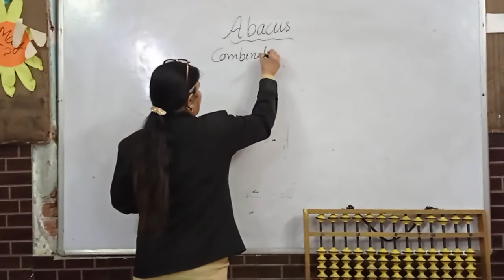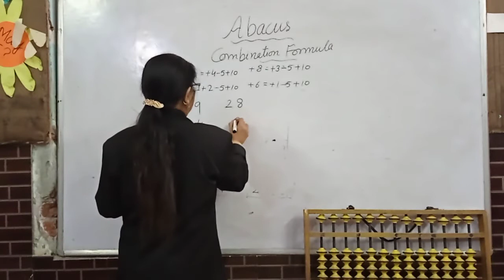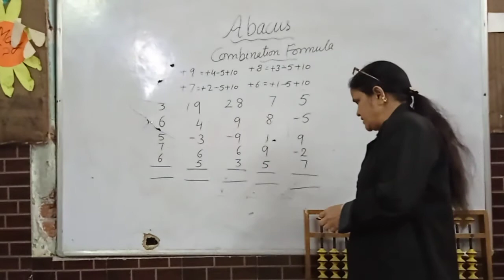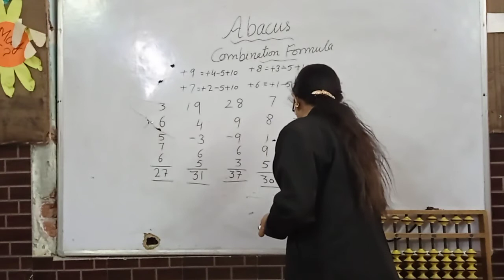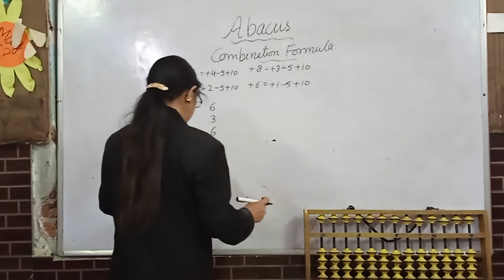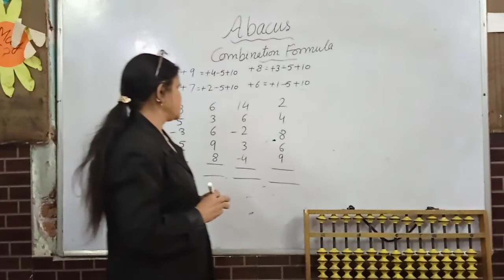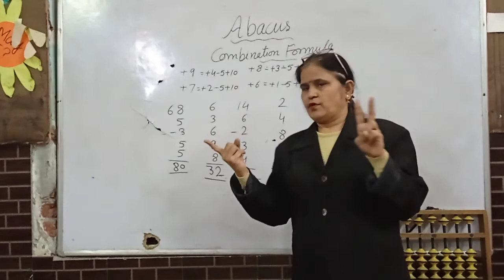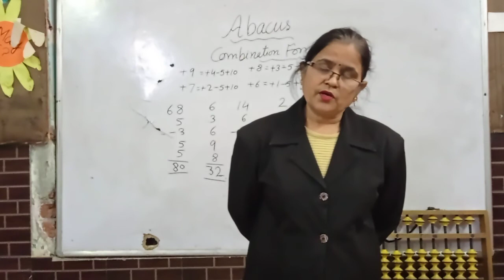Abacus level2 combination Formula part6